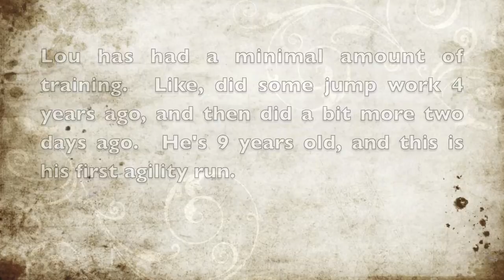Lou - ASCA Jumpers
LOU!